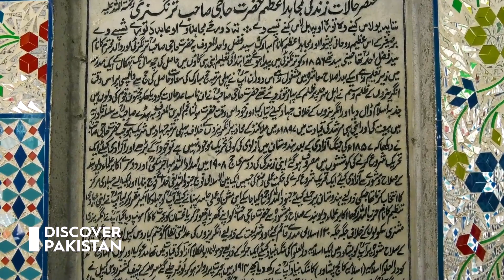Mohmand District - Reason Why Every Tourist Must Visit Mohmand of KPK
Mohmand District is a district in Peshawar Division of Khyber Pakhtunkhwa province in Pakistan. Until 2018, it was an agency of Federally Administered Tribal Areas, with merger of FATA with Khyber Pakhtunkhwa, it became a district. It was created as an agency in 1951.